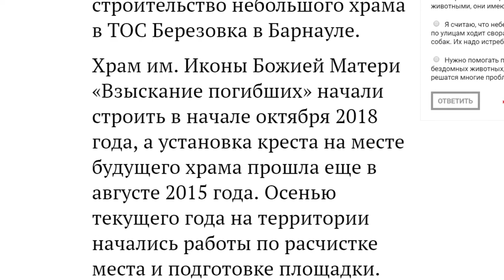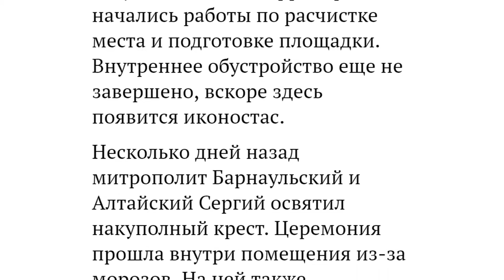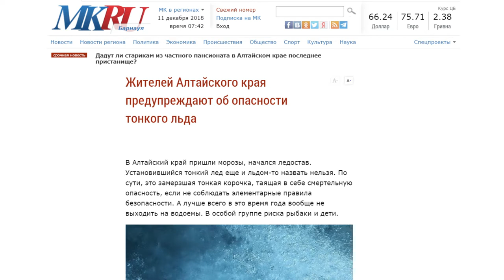О чем пишут издания «Сибирской медиагруппы» — обзор 11.12.2018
Почему, несмотря на морозы, жителям края не рекомендуют выходить на морозы, и где можно будет купить елку – в традиционном обзоре публикаций изданий Сибирской Медиагруппы.